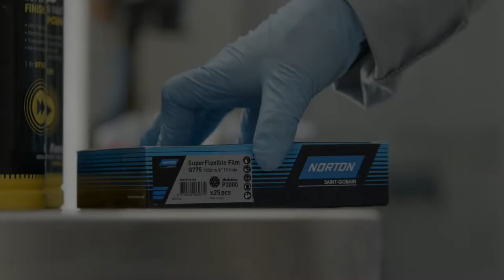How to remove defects on repaired car panels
This video shows you how to remove paint defects on repaired car panels using the Norton Q775 SuperFlexible film discs and sheets, together with Farécla G360 Super Fast System.

00:00 | Intro
00:17 | Sand the defect with Norton Rosette Discs and our flexible double-sided sanding block
00:28 | Even the surface with Norton Q775 P3000 disc
00:39 | Use Farécla G360 Super Fast Compound with G Mop Yellow Compounding Foam to polish the panels scratches and  Farécla G360 Super Fast Finish with G Mop Black Finishing Foam to enhance the depth of gloss
00:50 | For a smart repair, use our double-sided block with Norton Q775 P2000 cut sheet for dry manual application and  Norton Q775 P3000 cut sheet for wet finishing
01:01 | Apply Farécla G360 Super Fast Compound with a mini polisher to remove the P3000 scratches

Norton and Farécla - working in partnership to provide you the best results.